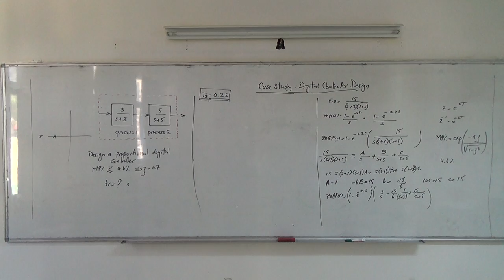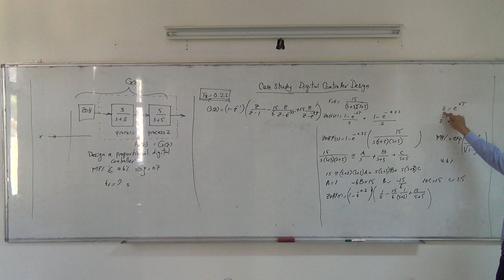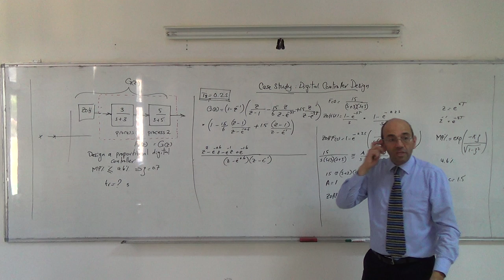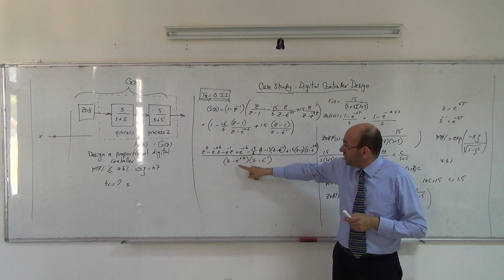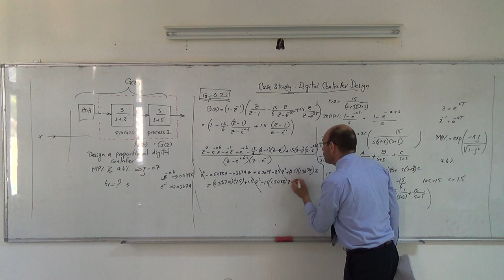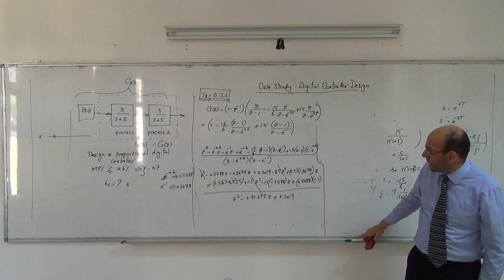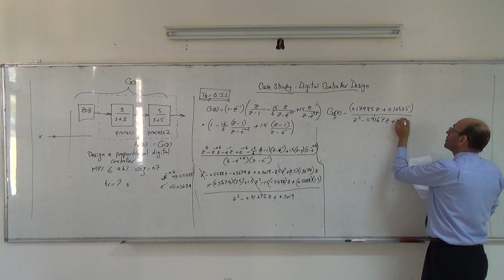Overall Case Study II: Finding the z-transfer function, 15/5/2014